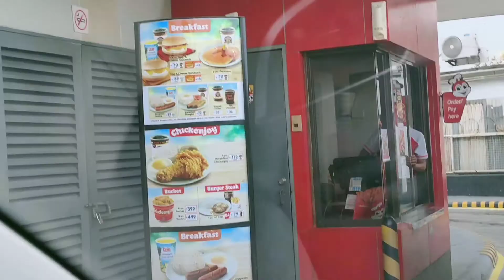Cebu City Lockdown Drive: Sunday Drive plus Jollibee Drive Through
Sundays will be the no-car day for Cebu City except for essential workers.  I can say that the lockdown definitely reduced the car volume. It was an easy Sunday drive and on our way home we were able to have a drive-through at Jollibee.